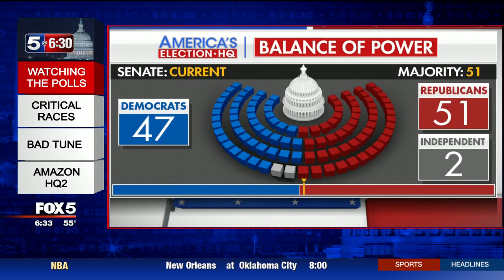2018 Election Predictions with Cliff Young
On the eve of the 2018 midterm election, Cliff Young, President of Ipsos Public Affairs, discusses midterm election predictions on WTTG Fox 5